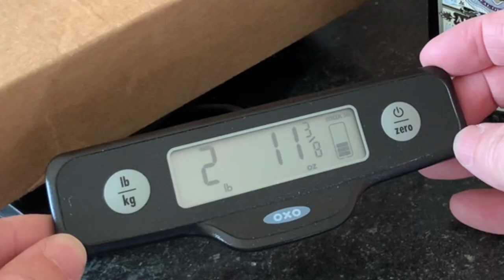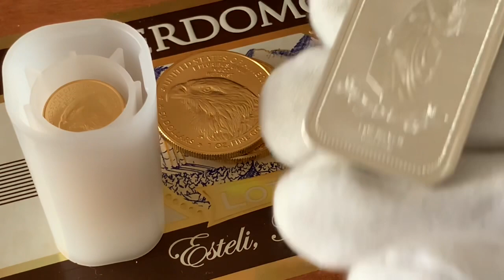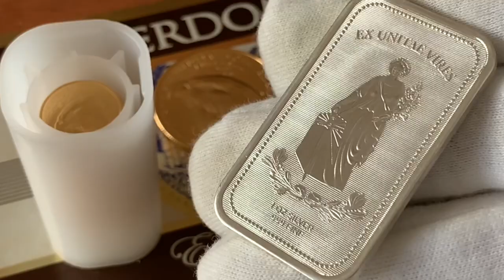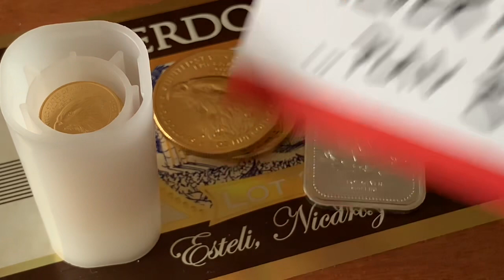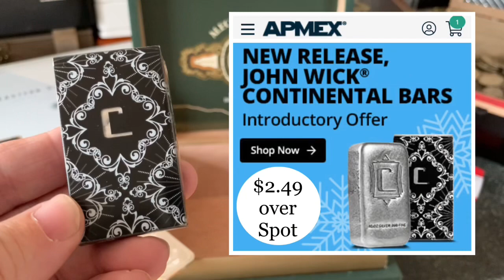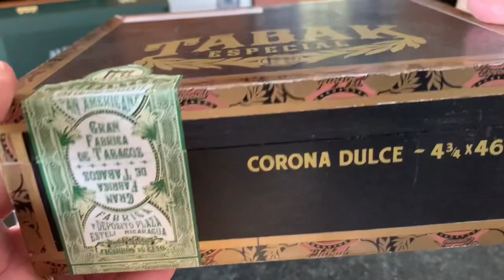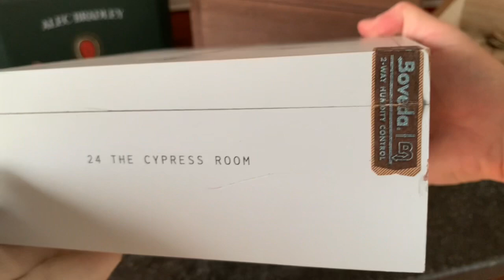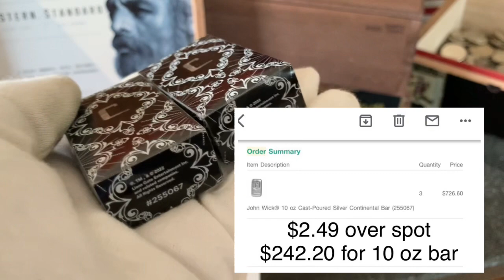Gold or Silver Deal? My Bigger Than Planned Black Friday Unboxing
Did you find and buy any good gold or silver Black Friday deals this year?  Did you find a good deal for your silver stack at your local coin store LCS or a good deal for your gold stack at a big online bullion dealer?

I looked at the different major online dealers, and set my sites at a John Wick silver bar at spot deal at APMEX.  I did end up with some nice silver deals and some other silver and gold items from APMEX that day.  But what did I buy?  I will unbox my silver deal and a whole lot more.

Browse or Buy John Wick Bars or Perth Mint Lunar gold series coins, or any other items!

SUN 12/11/22 at 8pm Eastern
4th Annual Yankee Swap Livestream

VIDEO preview of event
Coming Soon!  4th Annual Yankee Swap Silver Christmas Show

Affiliate Link Disclaimer:  I am a participant in the @APMEX affiliate program, an affiliate advertising program designed to provide a means for me to earn fees by linking to the APMEX website.  Thank you!